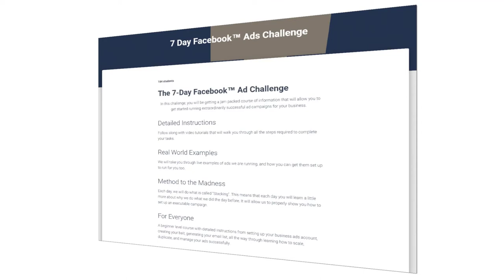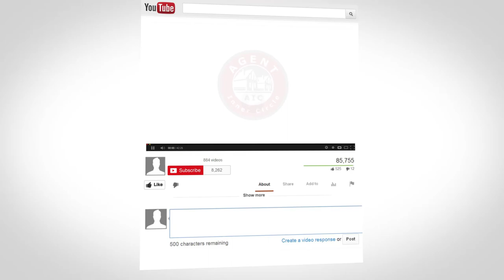7 Day Facebook Ad Challenge - REALTORS, Learn How to Use Facebook Ads W/out Going Broke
How to Get a Direct Response from Your Facebook Ads without Breaking the Bank